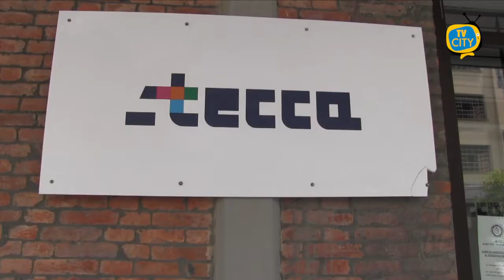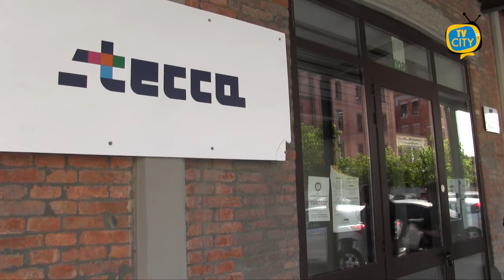Explosiva Challenge 2021: Stecca rilancia le start-up del territorio - VIDEO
Accompagnare le start-up e gli aspiranti imprenditori, promuovere la cultura d’impresa, sostenere le idee innovative e assicurare la visibilità ai progetti che cullano il sogno di diventare realtà imprenditoriali.
Nasce con questo obiettivo Explosiva, la challenge delle idee vulcaniche: una call per start-up dedicata a chi ha un progetto imprenditoriale innovativo. Stecca e i suoi partner intendono accompagnare queste idee in un percorso completo di sviluppo, fino al lancio di un concreto progetto d’impresa. In palio ci sarà un percorso di incubazione e accelerazione presso Stecca e i suoi partner per un valore di 40mila euro.
Il percorso si articolerà in due fasi: nella prima, tra giugno e luglio, si svolgeranno una serie di eventi di animazione e incontri tecnici, durante i quali si affronteranno aspetti relativi alla validazione dell’idea imprenditoriale, business model/business plan, strategie di marketing e misure di investimento.
Dal 14 settembre al 14 ottobre, poi, saranno invece selezionati, su parere della commissione composta dai partner del progetto, i 10 finalisti. A fine ottobre sarà proclamato il vincitore.
L’iniziativa ha raccolto il sostegno deciso e convinto di partner di alto livello imprenditoriale e istituzionale: Regione Campania, Banca di Credito Popolare, Dipartimento Di Studi Aziendali Ed Economici Università Degli Studi Di Napoli Parthenope, Consorzio Costa del Vesuvio, Edi Confcommercio, Enea. Un lavoro, dalla preparazione alla call, che viene portato avanti grazie all'impegno dei partner dell’area marketing e comunicazione quali Based, Blank Growth Agency, dieciadv, Business Consulting per gli aspetti finanziari e dei partner tecnologici, Assoprovider e Pushapp.
“Oggi è un buon giorno per fare impresa– dichiara Giuliana Esposito, Ceo di Stecca – ed il nostro incubatore di imprese diventa protagonista nell’ambito dei progetti di crescita delle start-up. Abbiamo voluto innescare e mettere insieme tutti gli ingredienti, per garantire il successo alle proposte imprenditoriali: un  sistema integrato di servizi tecnici, una lettura delle esigenze del territorio, per puntare ad idee imprenditoriali che servano da volano per la riattivazione dell’economia. Parteciperanno soggetti che possono contribuire con coerenza e risorse a supportare idee imprenditoriali vincenti. Siamo certi che questi elementi garantiranno risultati positivi: le start up avranno un mercato di riferimento, il territorio avrà servizi innovativi. In questo modo intendiamo cavalcare l’onda della crisi, a partire dai limiti  davanti ai quali ci ha posto la pandemia, per ripensare a questi servizi e al loro modo, nuovo, di intenderli”.
Il progetto prenderà il via con un’iniziativa pubblica in programma il 3 giugno 2021 alle ore 18 presso Stecca a Torre del Greco. “Idee innovative per il rilancio economico” il tema sul quale si confronteranno i partner di progetto e personalità politiche e istituzionali.